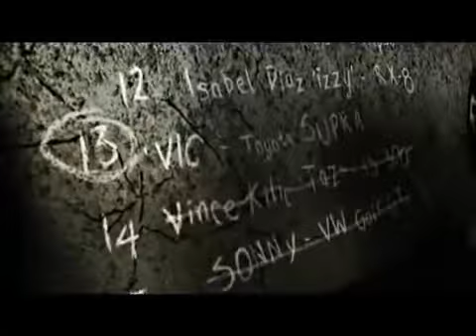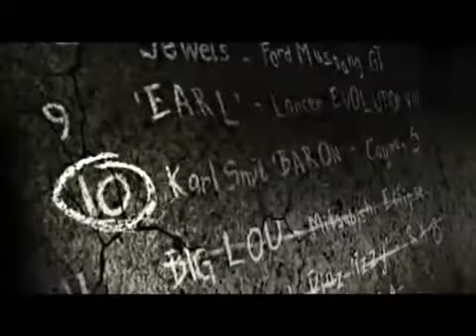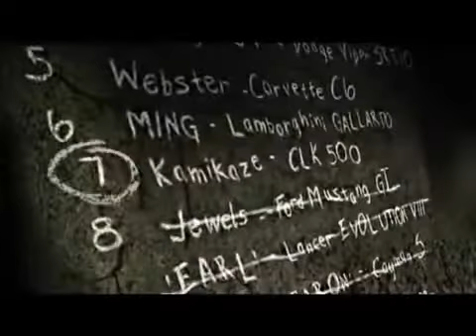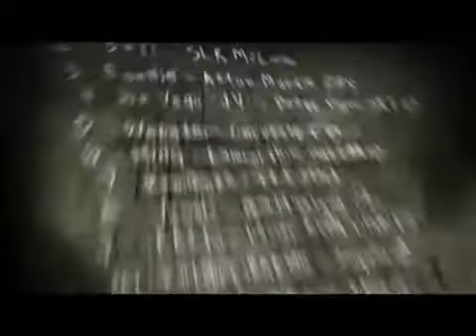NFS:MW All Blacklist Racers Bios With Cars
NFS:MW All Blacklist  Racers Bio With those Cars
I am Going to race with them One by One
Every races has his sub races and milestone and bounty level
you have to pass them all for race with Blacklist RIVAL